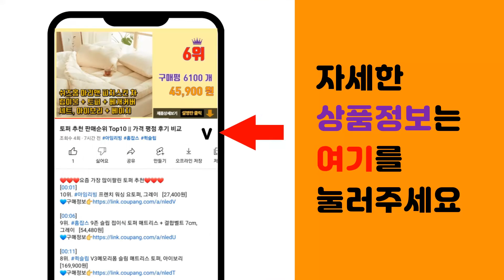방석핫팩 추천 판매순위 Top10 || 가격 평점 후기 비교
❤️❤️❤️요즘 가장 많이팔린 방석핫팩 추천❤️❤️❤️

[00:01]
10위. 방석핫팩 3개 1세트 20시간 핫팩방석 캠핑용 차박 야외행사 엉덩이난로 발시려울때 엉덩이핫 [13,850원]

[00:06]
9위. 손하트 방석 핫팩 특대형 540g * 10개, 특대형 방석핫팩 540g x 10개 [25,990원]

[00:11]
8위. 해피데이 방석 핫팩 400g, 20개 [44,000원]

[00:16]
7위. 해피데이 포켓 미니 핫팩 45 g, 10개 [4,820원]

[00:21]
6위. #[팜텍] 바로 엉덩이가 뜨거워(6셀형) 10개 방석 핫팩, 1세트   [21,900원]

[00:26]
5위. 큰 방석 핫팩 대형 캠핑용 온열팩 560G X 10개입 코스트코 [31,800원]

[00:31]
4위. 해피데이 반려동물 방석핫팩 10p + 파우치세트, 1세트 [25,490원]

[00:36]
3위. 인라이프 더 큰 방석 핫팩 560g x 8개 방석형 대용량 차박 캠핑 필수템 [20,390원]

[00:41]
2위. 해피데이 강아지 방석 핫팩, 10개 [21,000원]

[00:46]
1위. 해피데이 방석 핫팩 400g, 10개 [22,000원]